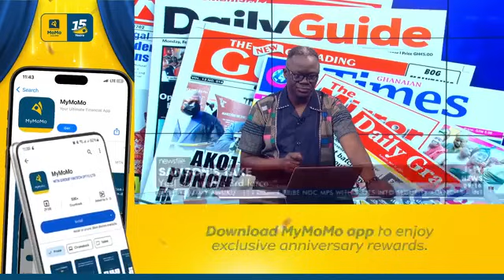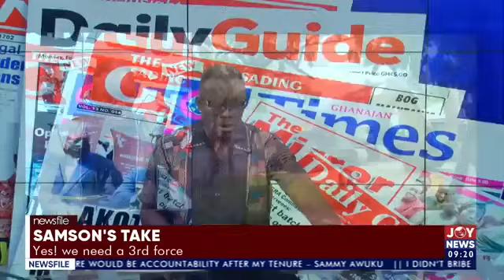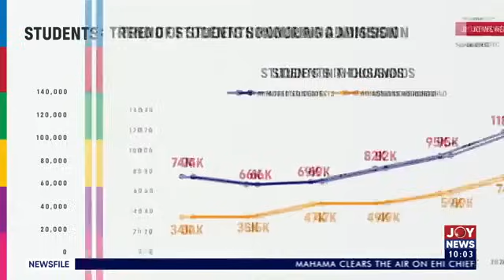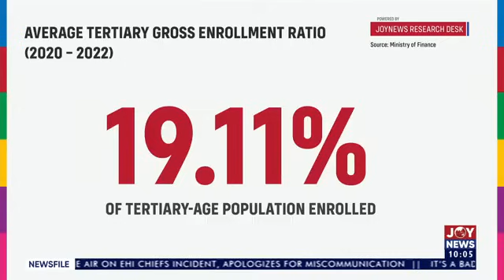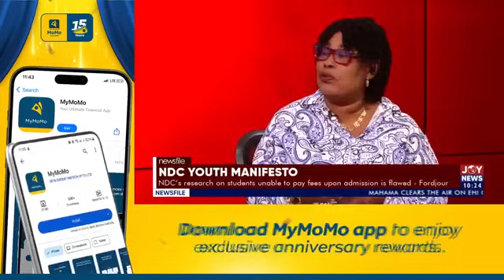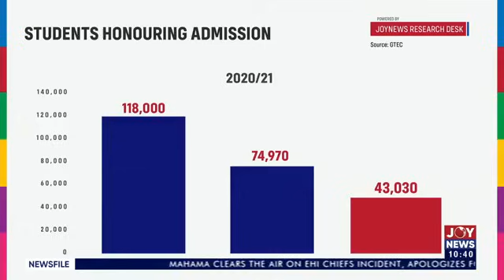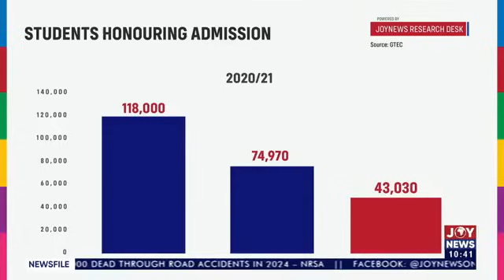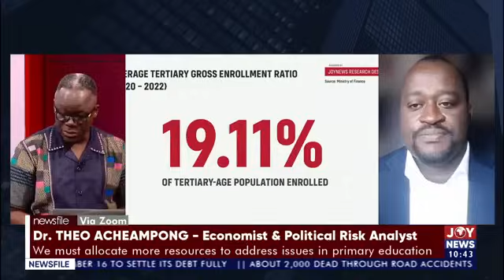Newsfile with Samson Lardy Anyenini (17-08-24)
The full discussion of your most authoritative news analysis programme
🔴NDC youth manifesto: probing ‘no level 100 fees’.
🔴State lands capture: the denial vs the evidence.
🔴Security recruitment: State security undermined?